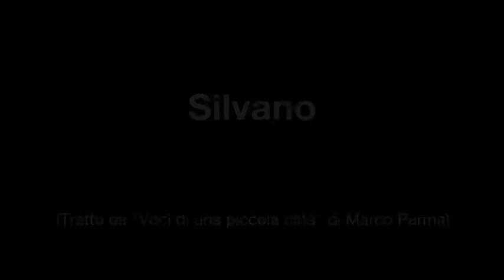Silvano.mp4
Monologo tratto da "Voci di una piccola città" di Marco Parma.

Riprese & Montaggio: Luca Palmer

Grazie a Paola.
Grazie a tutti i Silvano per avermi salvato.